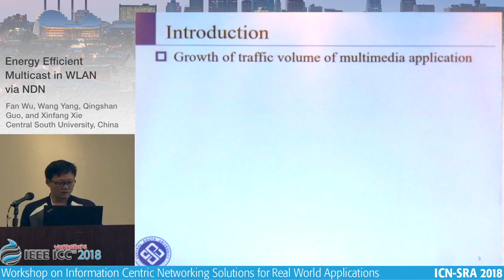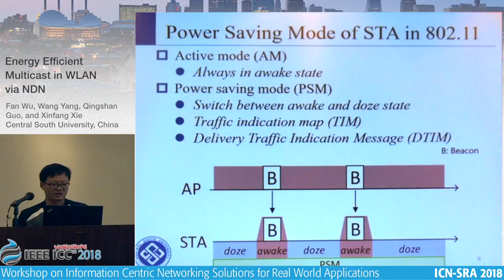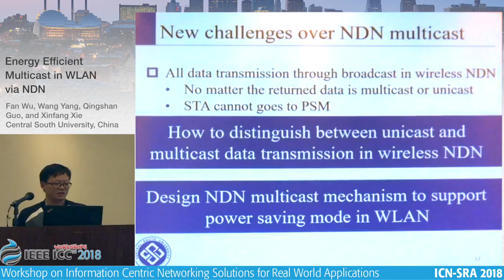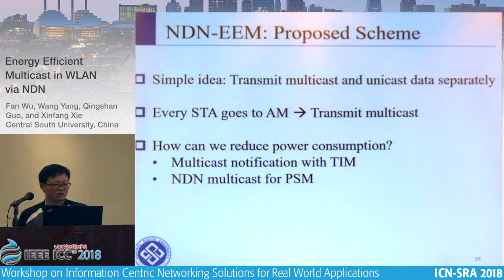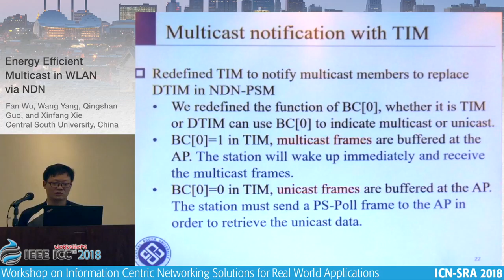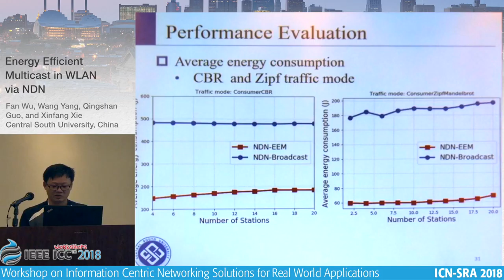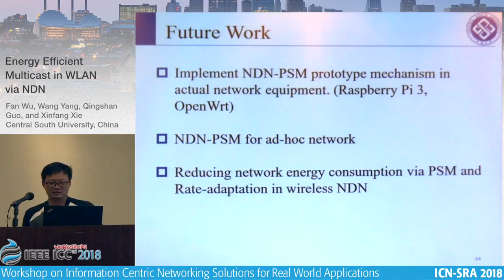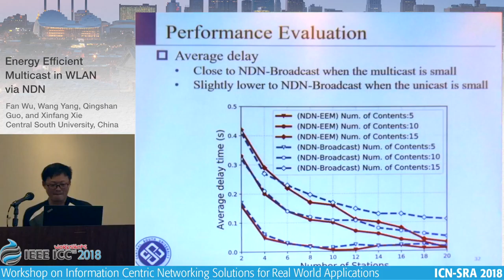Fan Wu @ ICC 2018 ICN-SRA Workshop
"Energy Efficient Multicast in WLAN via NDN"
by
Fan Wu, Wang Yang, Qingshan Guo and Xinfang Xie (Central South University, P.R. China)